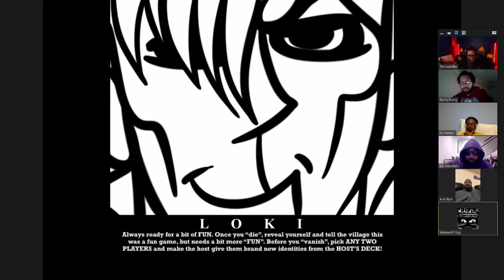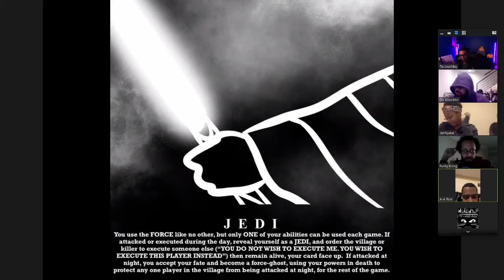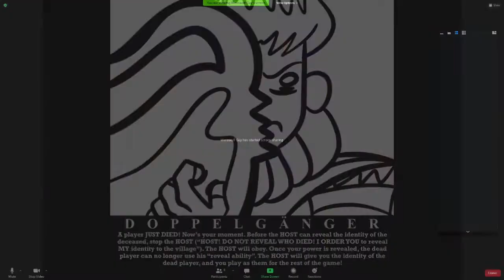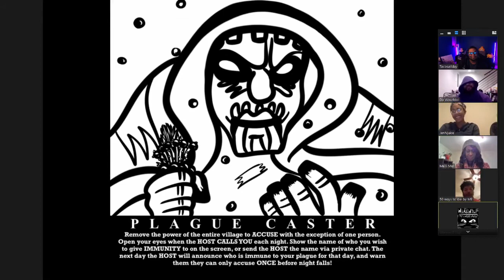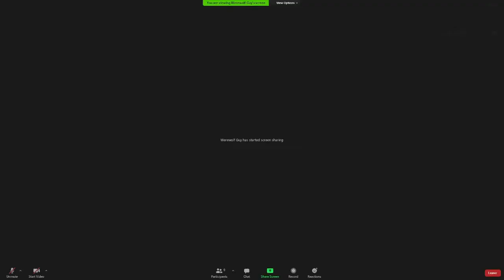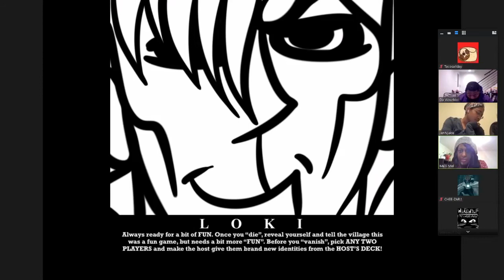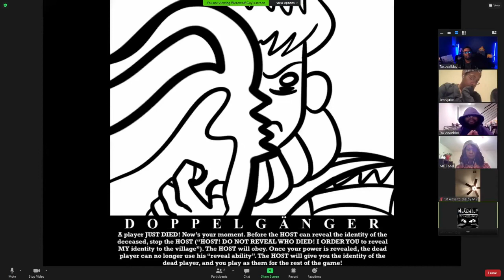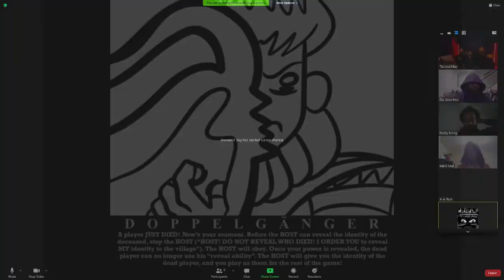WEREWOLF With The Homies | #26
Sometimes trolling is the way of the game! And that's okay!

To can Add/Follow me if you like!